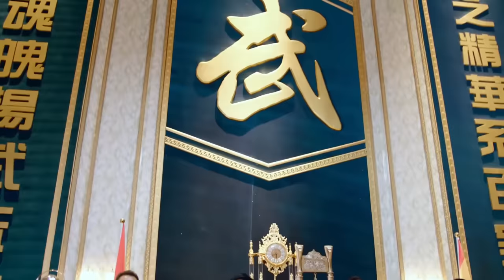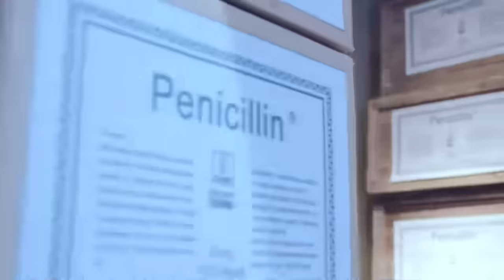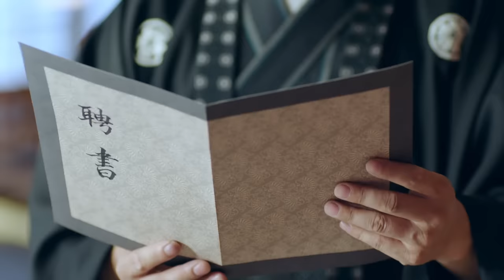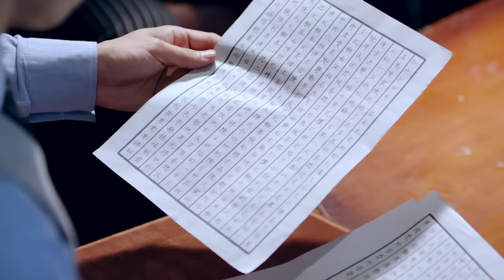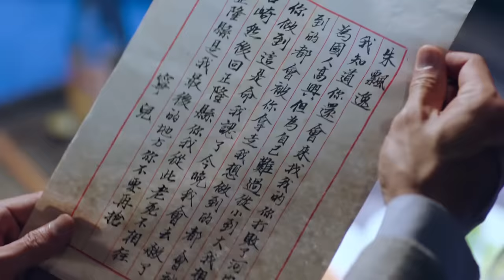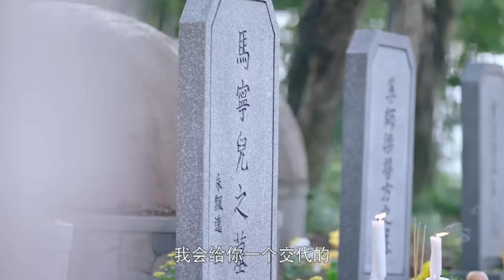⚔️【太极电影】武林爭霸賽高手如雲，怎料不起眼的太極小子竟然夺冠⚔️ Kungfu丨Donnie Yen丨功夫丨太极丨Tai Chi丨Chinesedrama